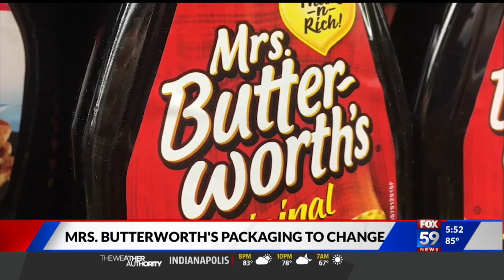Mrs. Butterworth's packaging to change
Colgate, Cream of Wheat and Mrs. Butterworth are the latest brands reckoning with racially charged logos.